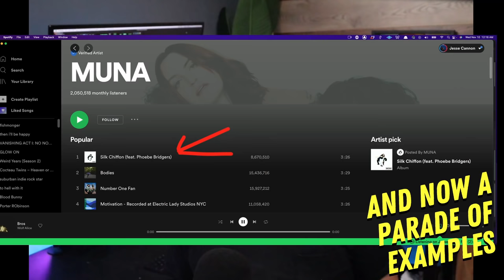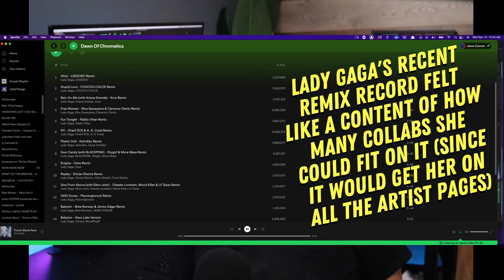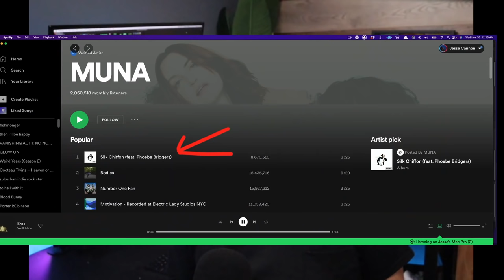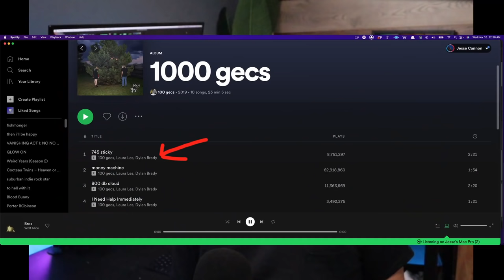Spotify Playlists Were The Best Marketing Tool - NOW THIS IS! // MUSIC MARKETING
How features, remixes, collaborations and split releases are now the most effective marketing tool in the history of music. I break down:
► Why A&R are mad that the music marketing world has changed
► Why playlists are dying for DIY and small indie artists
► Why features, collabs, remixes and split releases are the most important marketing tool in music today
► How DIY artists can use them effectively.

Chapters:
0:00 Intro
0:58 Why Playlists Are Losing Marketing Power
3:19 Artist Page Visibility
4:14 Why Collaborations, Features, Remixes and Split Releases are the greatest music marketing opportunity ever
9:24 Labels are now devoting huge parts of their budgets to this

Transforming the Music Industry: The Influence of Features, Remixes, Collaborations, and Split Releases! Immerse yourself in this captivating video that reveals the revolutionary impact on music marketing. Witness the game-changing tools that have taken the industry by storm. Gain insights into why A&R professionals are reshaping the landscape and discover how playlists are evolving for DIY and independent artists. Uncover the power of features, collaborations, remixes, and split releases as the foundation of modern music promotion. Learn how DIY artists can harness these strategies to achieve extraordinary success. Join us in embracing this transformative wave and elevate your music marketing endeavors to unprecedented levels!